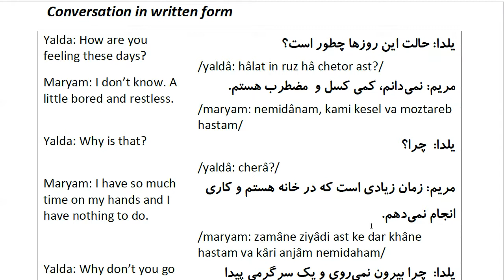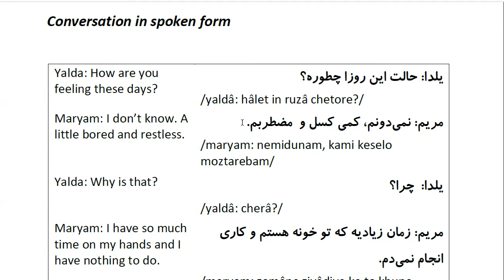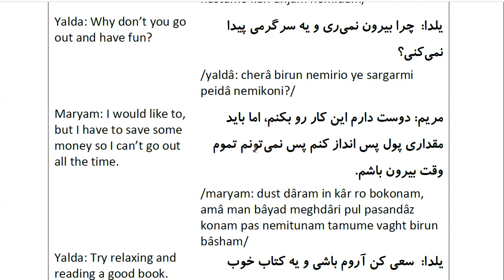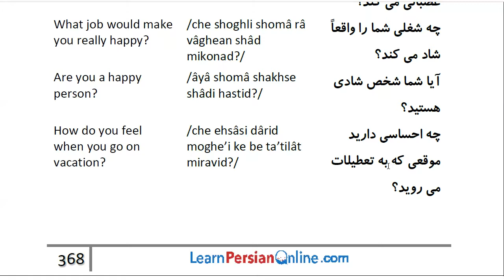Farsi Conversation: Most Common Words and Phrases: Lesson 91: Emotions